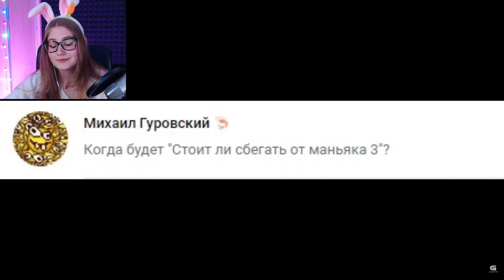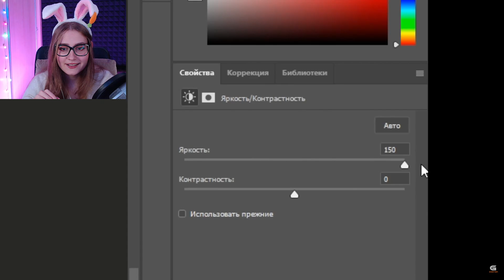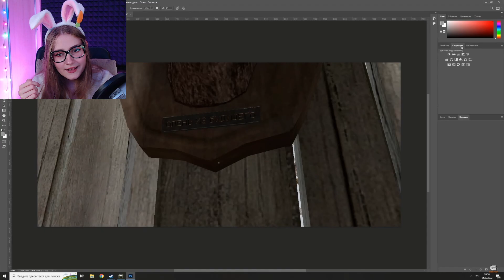СТОИТ ЛИ СБЕГАТЬ ОТ МАНЬЯКА 3???? \ Valera Ghosther \ Реакция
Прочитал?
Штраф сердечко! 💟💗